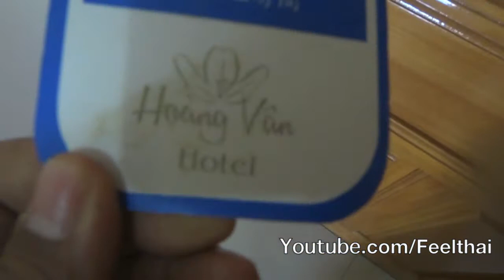Hoang Van Hotel near the market Kontum Vietnam